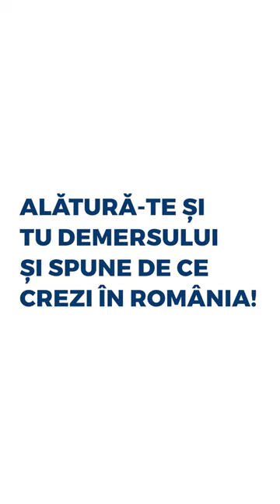Alexandru Besleaga - Cred în România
Sunt Alexandru Besleaga și CredînRomânia pentru că nicăieri nu găsești oameni mai frumoși ca la noi în țară. La mulți ani, România! Tu de ce Crezi în România? Postează și tu pe social media un motiv concret pentru care Crezi în România. Adaugă CredînRomânia și va apărea în @adevarulro Provoacă în text 3 prieteni cu @etichetă să te urmeze ❤🇷🇴.